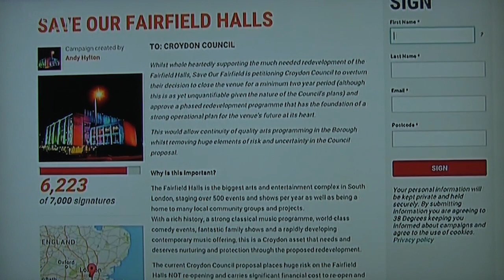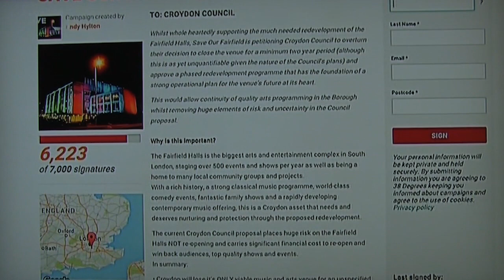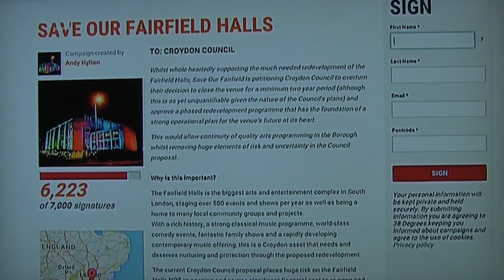'SAVE OUR FAIRFIELD' London Live Feature on February 14th 2016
The Fairfield Halls in Croydon is a unique venue serving many community projects as well as staging live theatre productions, great comedy and contemporary and classical music events.
It is a venue that needs saving and nurturing to fulfil it's potential as a great entertainment complex.
However, Croydon Council plans to close the venue for at least two years, depriving the town of a significant cultural resource AND running the real and significant risk that the venue may never reopen.  All in the absence of any clear strategy on how the venue will operate in the future (if at all) and whilst placing significant financial risk on the council tax and business rate payers in the Borough.
Whilst we whole heartedly welcome the major investment of £30m in the venue's refurbishment SAVE OUR FAIRFIELD is campaigning to overturn Croydon Council's decision, to seek a phased redevelopment that will ensure the venue continues to operate and deliver a great music and arts offering to the town and significantly reduce the financial risk the Council proposal carries.